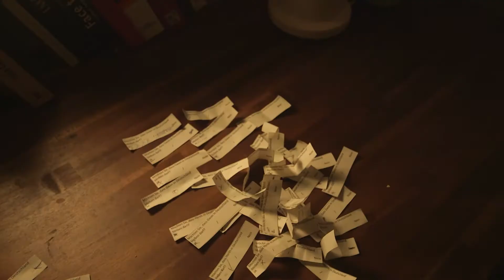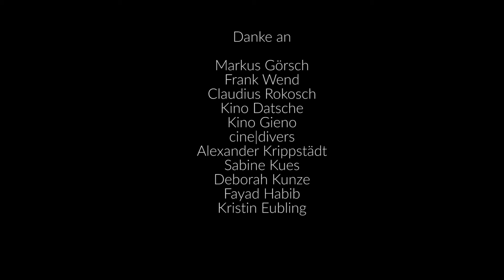In Freital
Dokumentarfilm / Mit: Gwan Omar, Harith Yas, Nasir Abbas / Regie: Anne Zohra Berrached / Sprache: OmU (DE/EN)

Gwan kommt aus Syrien und lebt jetzt in Freital. Gemeinsam mit Nasir und Harith hat er in Freital Menschen dazu befragt, wie er ein "guter Deutscher" werden könne.

Der Film entstand im Rahmen des Projekts MY STORY vom Filmverband Sachsen. MY STORY brachte Menschen mit Migrationshintergrund aus Sachsen mit sächsischen Film- und Kulturschaffenden zusammen, um gemeinsam Kurzfilme zu drehen.